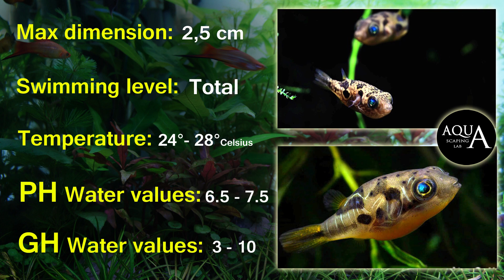Aquascaping Lab - Dwarf Malabar Pufferfish Carinotetraodon Travancoricus description Pescepalla Nano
ENGLISH:
Aquasacaping Lab by Tommaso Perini and Serena Sacchi present a video tutorial on description and technical sheet of Carinotetraodon Travancoricus, Monotretus Travancoricus, Tetraodon Travancoricus commonly called Dwarf puffers, Malabar pufferfish, Freshwater pufferfish nano ball fish. It comes from tetraodontide family and is widespread in South Asia and South Western India. It has an ovaloid shape, rounded on the sides, back and belly, has a surface devoid of scales, yellow-green, with black spots, has transparent fins and a mouth like a beak, formed from the merger of two teeth each jaw. He lives in fresh water and its life expectancy arrival up to 5-8 years, it has the ability to swell but it is a defense mechanism that is not recommended to activate, he may die. Dwarf puffers, being small in size, they can easily fall prey to larger fish but are also aggressive, so not suitable for community tanks. It is a very lively fish, curious and active and can bite the fins and scales of other fish, of which it feeds. The only specimens that can agree is Otocilnclus, Caridina shrimp, or his  species, so we recommend the purchase of at least 4/5 unit. His muscle tissues and bowels are extremely toxic if ingested, the tank to raise a specimen is to be minimum 60 liters laid down in a rich setting of rocks or wood and greatly appreciate the shelters provided by vegetation, can not withstand the strong currents and too much light. it 's very sensitive to the presence of nitrites and nitrates must therefore be a good filtration system and regular partial water changes. There is not much difference between the two sexes, only a pronounced dark longitudinal line passing on the male abdomen. It' s a oviparous fish then the fertilization is external, the reproduction is difficult in captivity and fry after a few days can feed on brine shrimp Artemia. Naturally feeds on molluscs, crustaceans and plant debris, you must provide mosquito larvae, moths and gremignoli, bloodworms or fresh food and supplement their diet with snails and clams in their shells, to prevent overgrown teeth, which grow continuously and can become a problem. It is not recommended dry food.
Price to purchase is 3/5 euro for individual.

Maximum size: 2,5 cm
Level of swim: Total
Ideal temperature range: 24°- 28 ° Celsius
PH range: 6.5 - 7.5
GH range: 3-10

ITALIANO:
Aquascaping Lab di Tommaso Perini e Serena Sacchi presenta un video tutorial sulla descrizione e scheda tecnica del pesce Carinotetraodon Travancoricus, Monotretus Travancoricus, Tetraodon Travancoria comunemente chiamato pesce palla nano di acqua dolce. Deriva dalla famiglia tetraodontide ed è diffuso in Asia meridionale e India sud occidentale. Ha una forma ovaloide, arrotondato sui fianchi, sul dorso e sul ventre, presenta un manto privo di squame, di color giallo-verde, con macchie nere, possiede pinne trasparenti e una bocca simile ad un becco, formato dalla fusione di 2 denti da ciascuna mascella (da cui Tetraodon, quattro denti). Vive in acque dolci e la sua aspettativa di vita arrivo fino a 5 - 8 anni, ha la possibilità di gonfiarsi ma è un meccanismo di difesa che non è consigliato attivare perchè potrebbe morire. Essendo di piccole dimensioni, possono diventare prede di pesci più grandi ma sono anche abbastanza aggressivi, per cui non adatti agli acquari di comunità. E' un pesce molto vivace, curioso ed attivo e può mordere le pinne e le squame degli altri pesci, delle quali si nutre. Gli unici esemplari che possono andare d' accordo sono piccoli pulitori come Otocilnclus, gamberetti come caridine, oppure esemplari della sua stessa specie, si consiglia quindi l acquisto di almeno 4/5 esemplari. I suoi tessuti muscolari e le viscere sono estremamente tossici se ingeriti. La vasca deve essere minimo 60 litri prevista di un allestimento ricco di rocce, legni o vegetazione, non sopportano le forti correnti e la troppa luce. E' molto sensibile alla presenza di nitriti e nitrati quindi occorre un buon sistema di filtraggio e regolari cambi d'acqua parziali. Non c è molta differenza tra i due sessi, se non per  una marcata linea scura longitudinale che passa sul ventre del maschio. E' un pesce oviparo quindi avviene la fecondazione esterna, la riproduzione è difficile in cattivita e i piccoli dopo qualche giorno possono nutrirsi di Naupli di Artemia. E' carnvioro e in natura si nutre di molluschi, crostacei e detriti vegetali, è necessario fornire larve di zanzara, camole e gremignoli, chironomus o cibo fresco e lumache con il guscio, in modo da prevenire un'eccessiva crescita dei denti. Non è consigliato cibo secco. Prezzo 3/5 euro a esemplare.